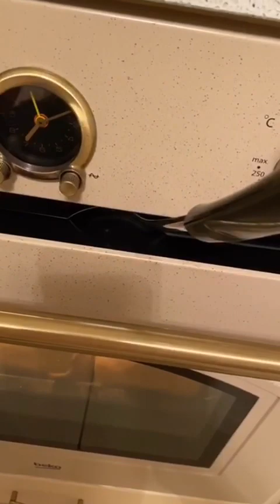Ciabatta con metodo Biga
Ecco a voi la ricetta delle ciabatte con il metodo indiretto(Biga) seguitemi anche su Facebook e istagram